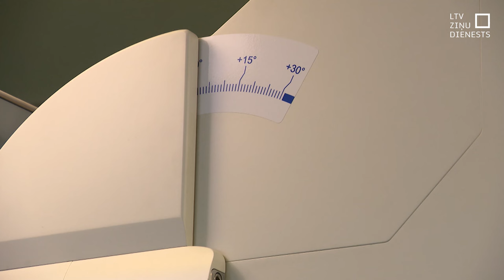Pirmoreiz starotāju izmanto grūtā iegurņa audzēja operācijā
Rīgas Austrumu klīniskajā universitātes slimnīcā pirmo reizi sarkomas operācijas laikā pielietots intraoperatīvais starotājs. Tas nozīmē, ka pēc sarežģītas ļaundabīgā audzēja izņemšanas turpat, operāciju zālē, uzreiz tika veikta arī starošana. Līdz ar to pēc smagās operācijas sievietes vienīgais uzdevums bija veseļoties, jo visa ārstēšana tika veikta astoņu stundu ilgā operācijā.